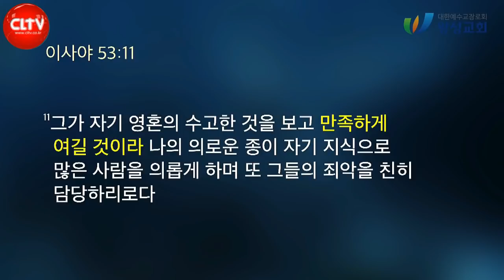CLTV 파워메시지ㅣ2021.8.22 주일설교ㅣ왕성교회(길요나 목사)ㅣ마가복음 (40회) '사명은 생명보다 귀하다'